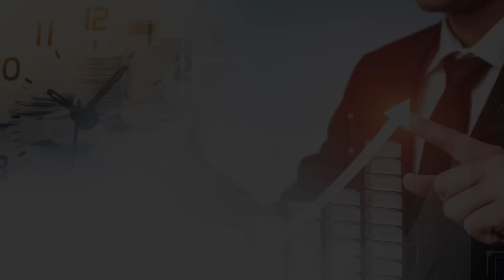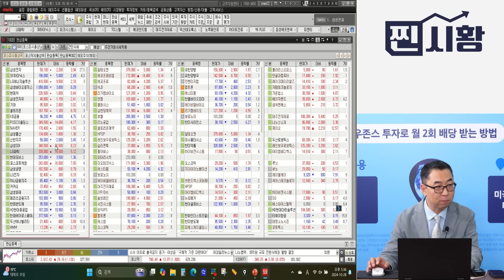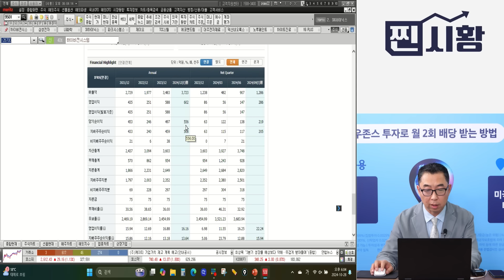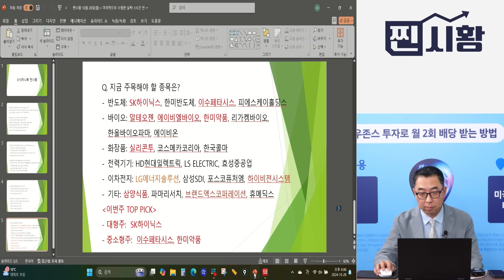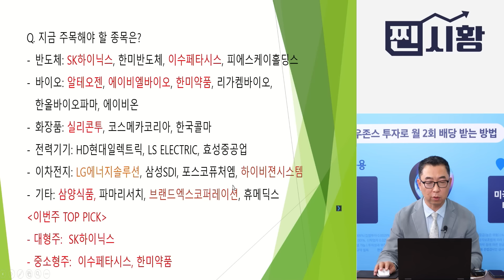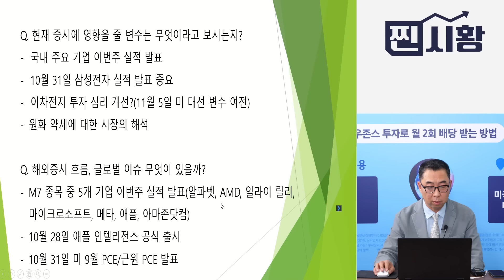[찐시황] 삼성전자 상승의 숨겨진 불안 요소! / 욕 먹어도 한미반도체 사야 하는 이유! | 이권희 대표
0:00 위즈웨이브 이권희 대표 (10월 28일 오후 5시 815경제쇼 편집본)

0:15 삼성전자 엔비디아 HBM3 조건부 승인 했다는데?

7:40 금융주,조선주,전력기기주 빠졌는데 이유는?

14:50 삼성전자 TSMC와의 협력으로 오른 것 아닌가?

25:40 반도체주 반등 나올까?

30:0 하이비전시스템 전망 좋은 이유는?